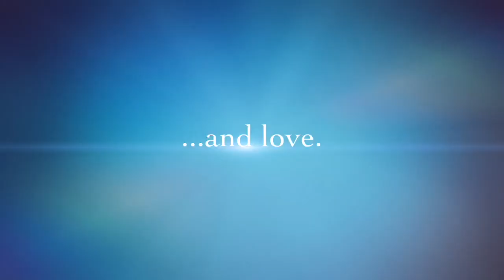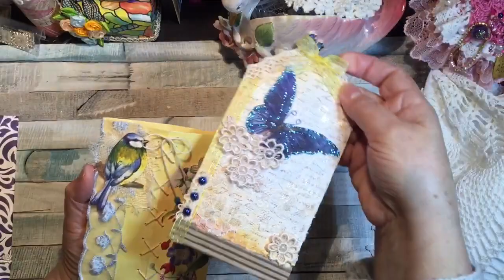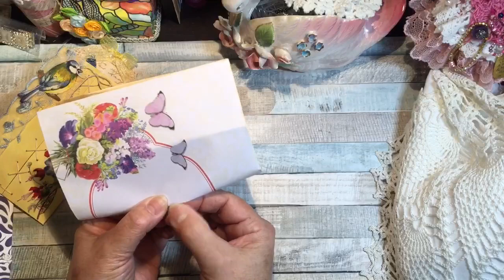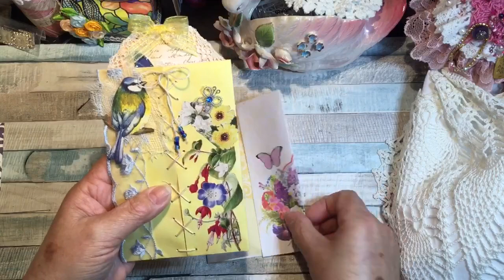Altered envelope for the April Monthly Challenge.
Thank you to all my subscribers. I appreciate you all very much. 🤗
Here is the Link to Charlotte Peterson’s Youtube Channel. I find her very inspirational and you will too.